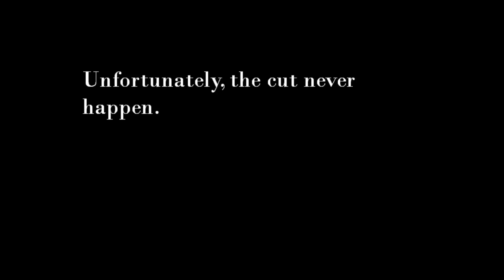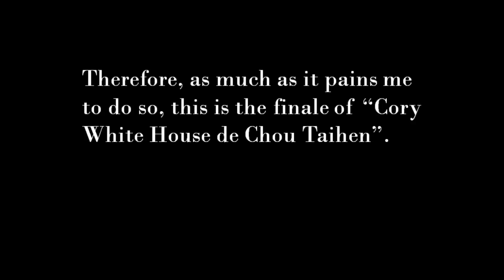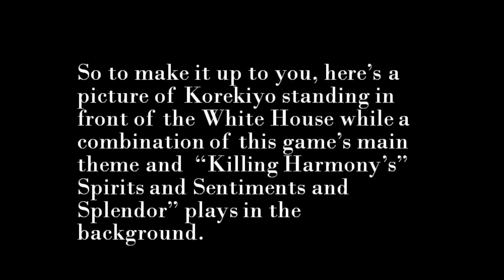Let’s Play Cory in the House DS - Episode 3: In the End, the was Darkness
As with any anime worth its salt, there’s something wrong going on at the local high school- more specifically, people who are being mind-controlled by Cory’s bobble heads are lurking throughout the halls. But alas, before Cory can stop this crisis, my rom decides to be uncooperative and crash right at the start of the first Buzzy section.
I’ve tried everything to fix this issue- resetting the rom, starting a new game, fiddling with every conceivable setting, and even going as far as to download a different rom of the game from a different site. However, no matter what I did, the game would always experience issues at that same exact point.
Therefore, unless I’m able to find a solution to this problem, this is the end of this playthrough.